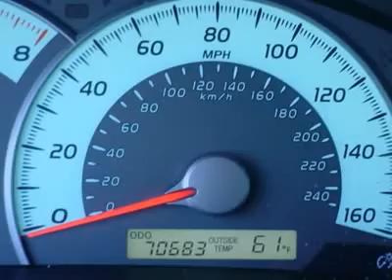2009 Toyota Camry - 4dr Car Columbia SC 253021A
2009 Toyota Camry

JT's KIA
230 Killian Commons Pkwy

Looking for the right vehicle? Today could be your lucky day. With 70651 miles, this Black, 2009 Toyota Camry equipped with Automatic transmission could be yours. Request more information and set up a test drive right away.